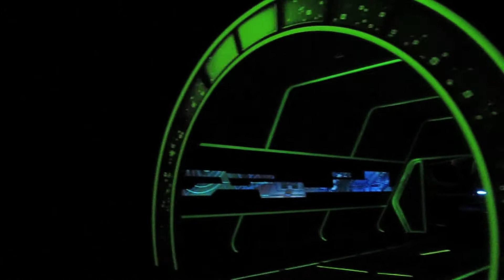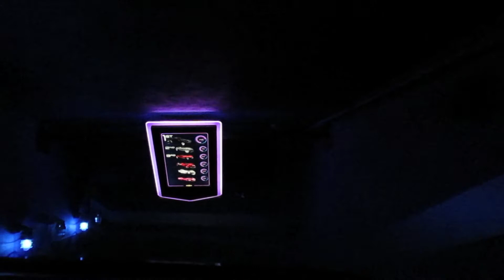Test Track presented by Chevrolet at Epcot - Ride Experience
Take a ride on the Sim Track and see how your custom Chevrolet vehicle fares through four test zones on the new Test Track at Epcot.